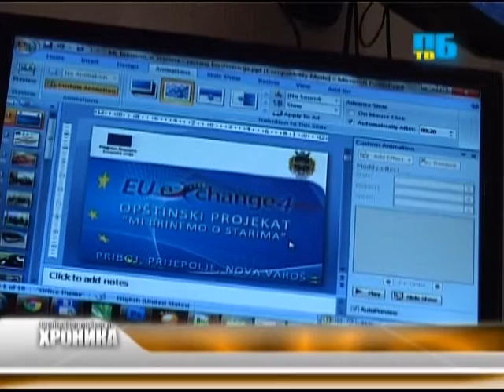MI BRINEMO O STARIMA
Konferencija na TV Priboj od 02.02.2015. povodom projekta "Mi brinemo o starima".
Exchange 4